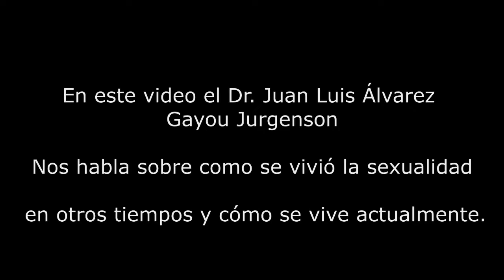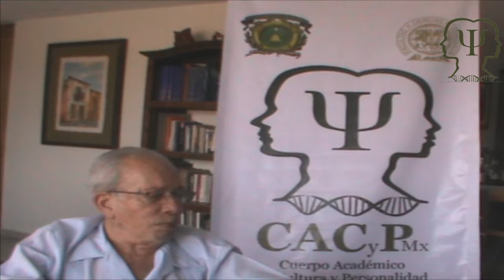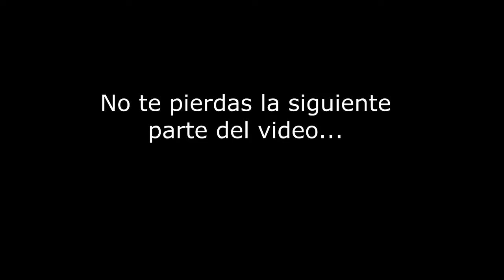CACyPMx. Sexualidad: antes y después. Dr. Juan Luis Álvarez- Gayou Jurgenson. (Parte 3)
En esta entrega, el Dr. Álvarez Gayou nos relata brevemente sobre la concepción de la sexualidad en tiempos antiguos.
La sexualidad ha sido manejada como un tema de reproducción y nada más, incluso es visto como un tema que, al hablarlo produce vergüenza.